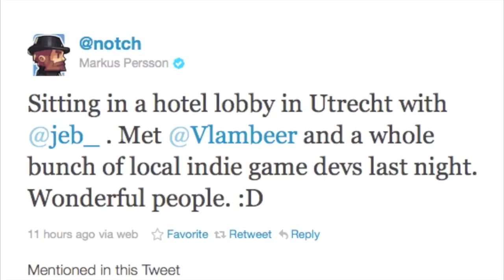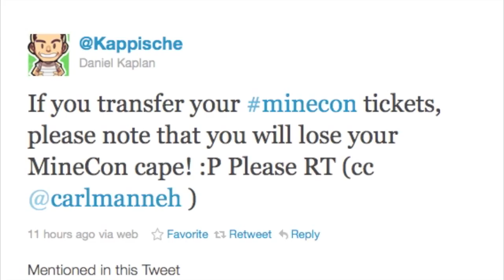Minecraft Daily 04/11/11 (117) - Minecon Ticket Transfers! Analog Clock! Upside Down World!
~ Today's Links ~

Official Minecon Tickets Site - Go here if you need to transfer your ticket

~ Credits ~
Title / Introduction made by MrMadMinecraft
Creeper Shirt Donated (via J!NX code) by GoalrexVideoGames
Show Intro and Outro music is "Dropping out of School" by Brad Sucks @
General Background Music is "Piano 2" by C418 from the MINECRAFT OST